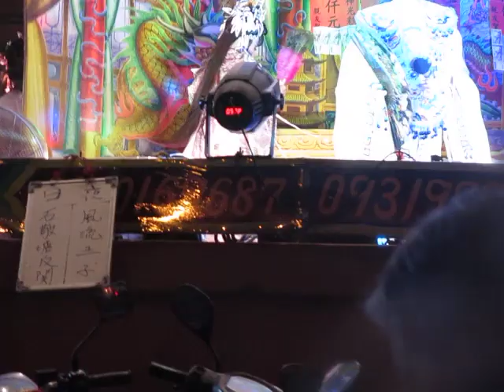106.09.06. 欣櫻鳳歌劇團 風流王子 5 (熱情花)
陳素華    許素雲